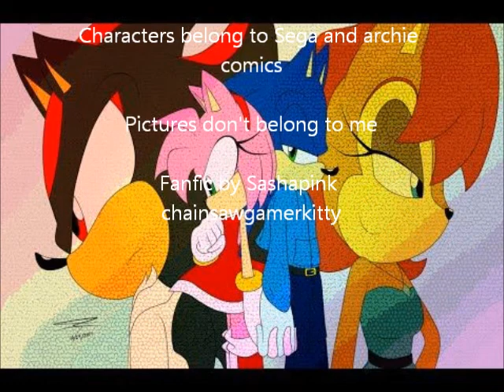Salamy Love story official theme Rihanna Only girl in the world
Salamy Love story official theme video

CREDITS

Song
Rihanna Only girl in the world

Characters belong to Sega and Archie
comics

Pictures don't belong to me

Fanfic by Sashapink
chainsawgamerkitty